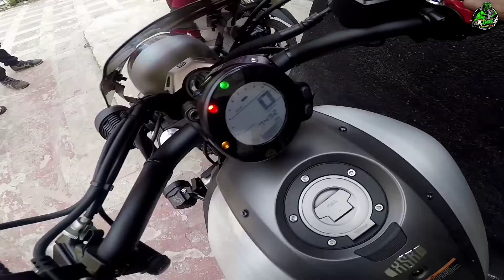Yamaha XSR700cc Unang bomba sa big bike